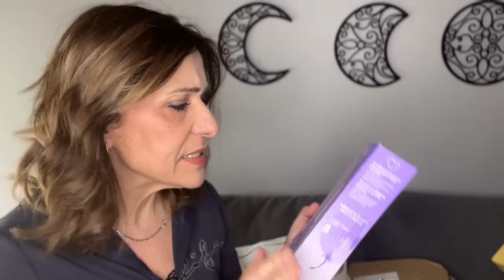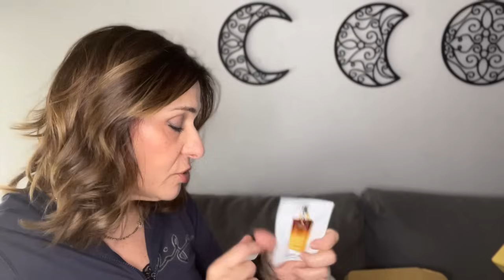MEGA SPRING🌺HAUL DI SKINCARE MAKE UP 👄 e PROFUMI : HO DAVVERO ESAGERATOOOO 😱🙈😆😍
Ciao amici,
oggi vi mostro i miei acquisti del periodo, spero che il video vi piaccia e vi tenga compagnia.
Vi aspetto nei commenti se vi va

Un abbraccio
Laura

MAKE UP CHE ACQUISTO SU AMAZON

MATITA OCCHI DIEGO DALLA PALMA
CUPID'S ARROW NABLA

LAURAPI20
che vi da diritto a un 20% su tutto il sito.

Un abbraccio 🤗
Laura